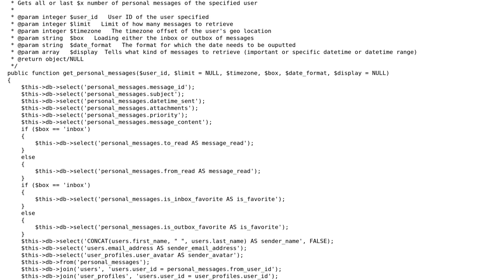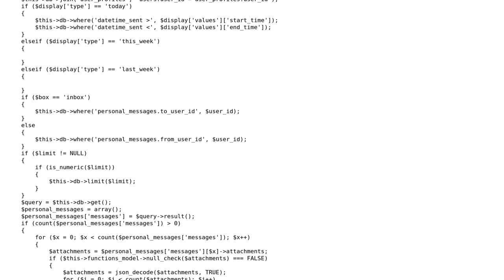Code Review: Getting personal messages function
With thanks & praise to God, and with thanks to the many people who have made this project possible! | Content (except music & images) licensed under CC BY-SA | Music | Images & others | With thanks to user user555 user Jeff Davidson and the Stack Exchange Network Trademarks are property of their respective owners. You are responsible for your own actions.